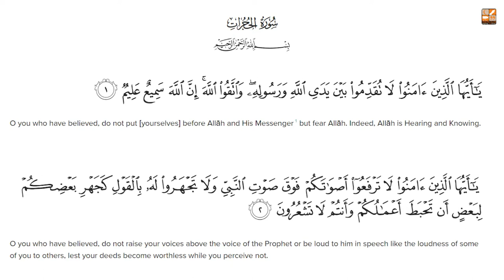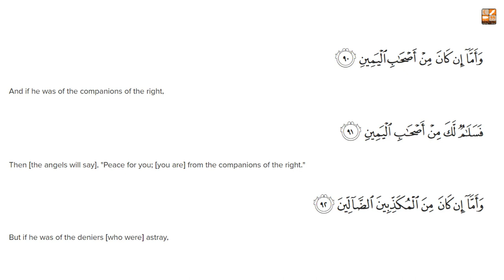Around the Quran in 30 Days (Para-26) || Doura Tarjummah || Mugherrah Luqman || Lively Verse